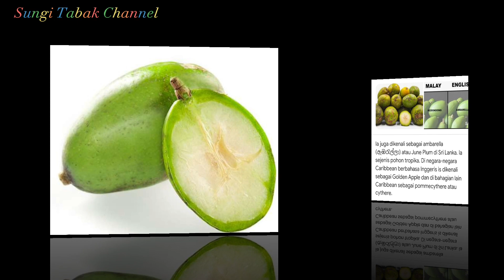Buah kedondong tumis, goreng belacan || Borneo Style